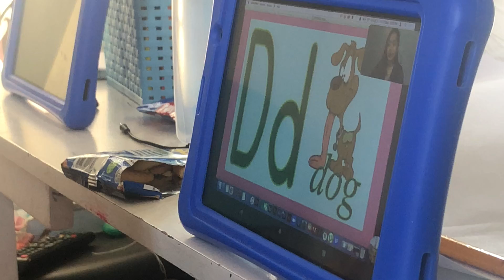PHONICS for KIDS - Learning the Sounds of the Alphabet